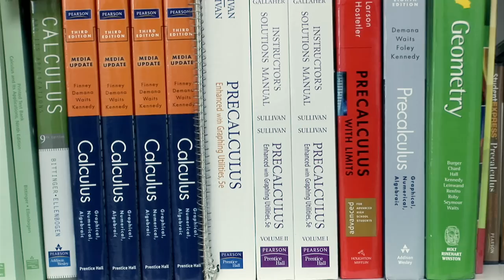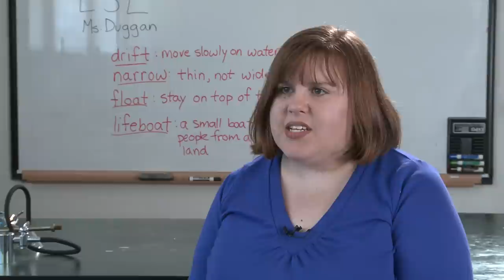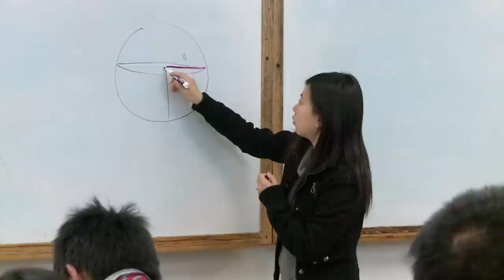Cornerstone Academy High School International Students Promo HD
Cornerstone Academy welcomes international students to its San Francisco campus for college/university preparatory program. Our International Language Program (ILP) helps non-native English speakers to become proficient in the language to qualify for US universities and to satisfy the TOEFL requirements. Its strong asian links makes Cornerstone Academy an ideal school for a soft-landing to the US language and culture for students from Asia.